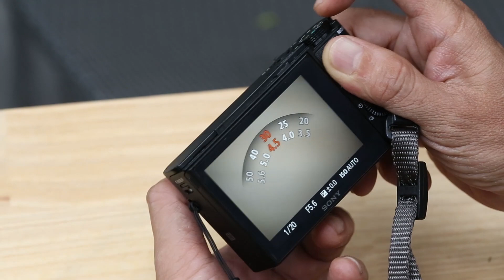Camera.tinhte.vn - Giới thiệu máy ảnh Sony RX100 Mark III